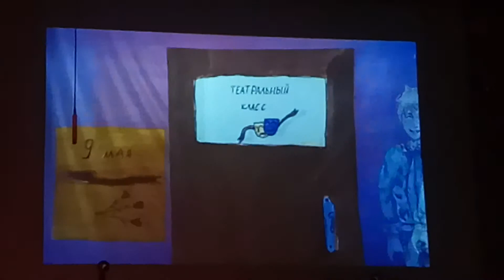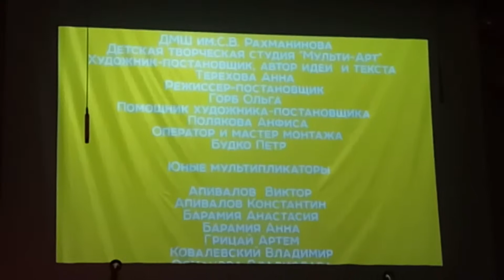Мультик про музыкальную школу май 2019 г